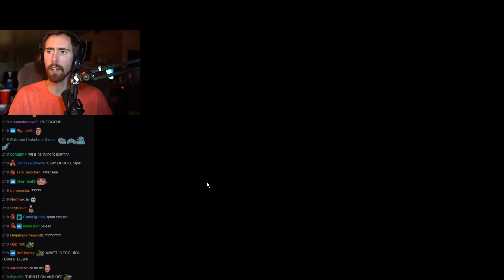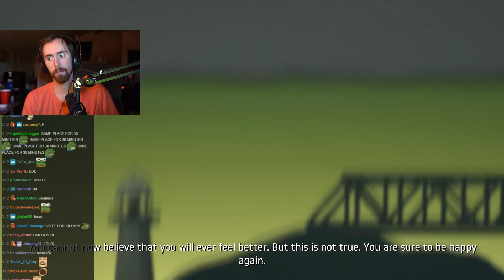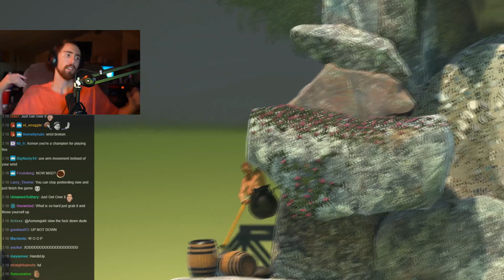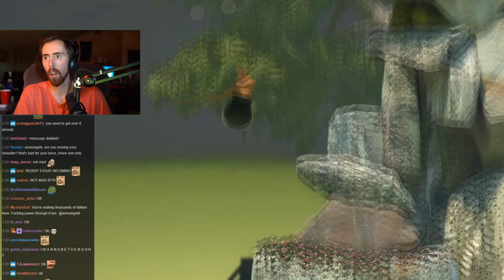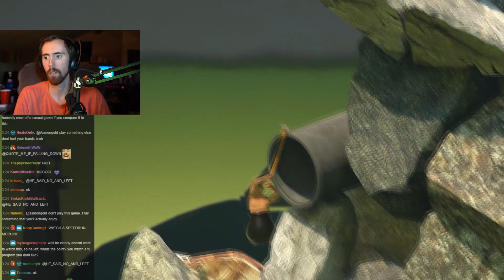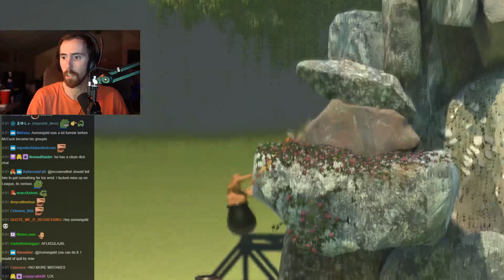Asmongold RAGES While Playing Getting Over It